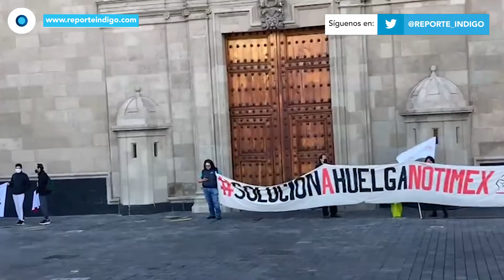Trabajadores de Notimex hacen plantón frente a Palacio Nacional | Reporte Indigo